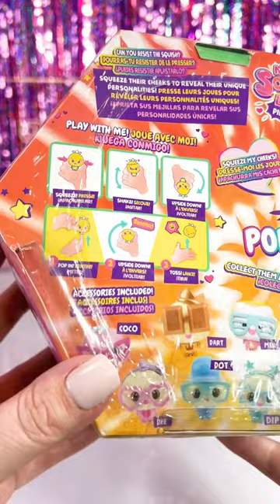My Squishy Little Dumplings Pineapple